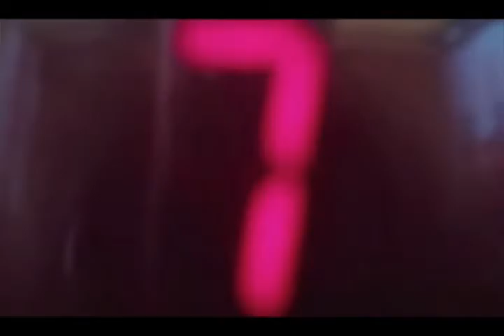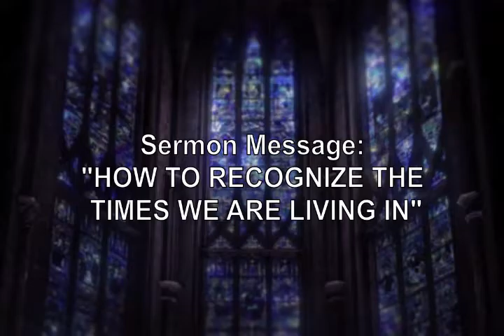JUNE 28 WEBCAST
"How To Recognize The Times We Are Living In" - Rev Gary Bryant